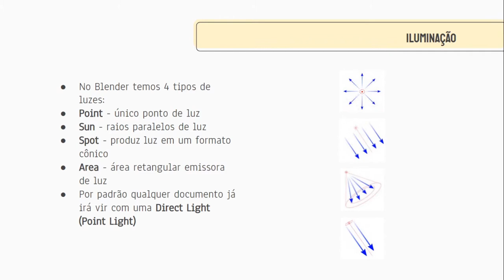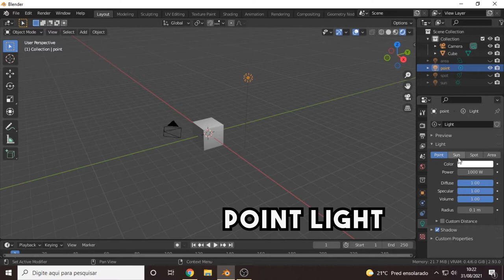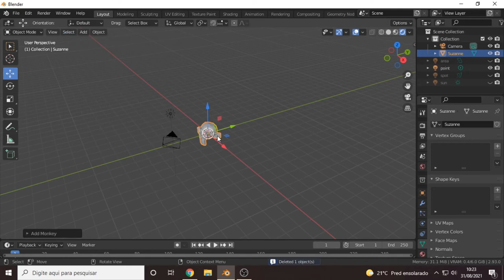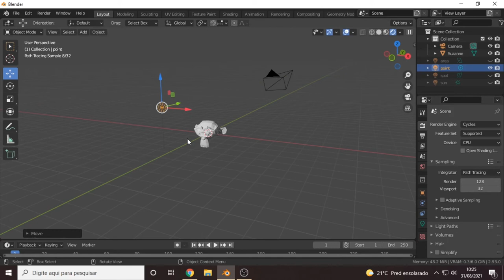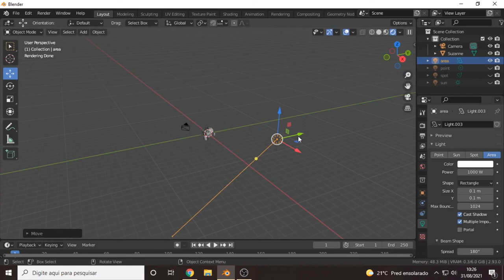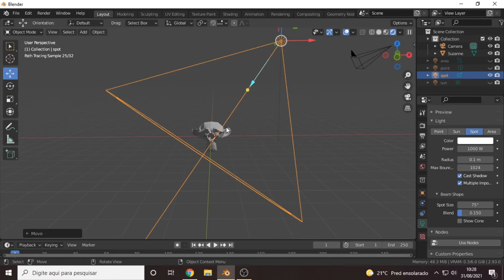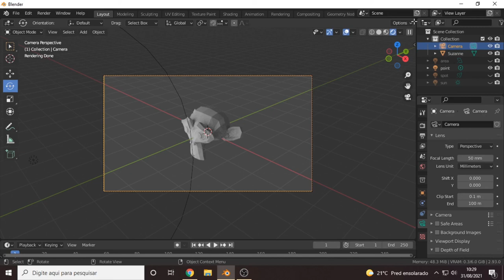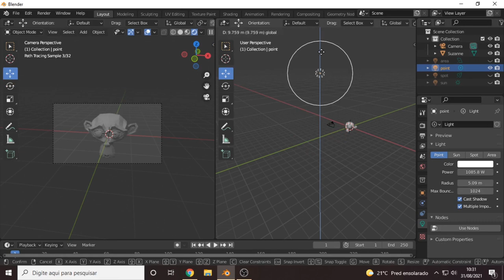Oficinas de Blender 04 - Iluminação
Neste vídeo vamos falar um pouco sobre iluminação. A luz é essencial para a criação de uma boa cena no Blender, vamos abordar os principais tipos de iluminação e como utilizá-las!

Realização: Projeto WASH